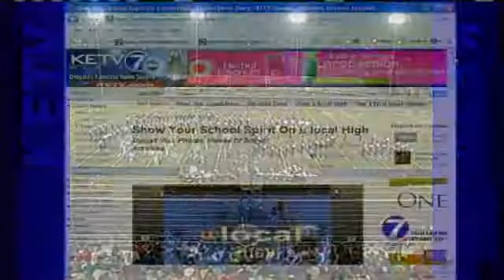Bellevue West Band Puts In Long Day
Like many marching bands across the region, it takes a lot of dedicated musicians to make it work.